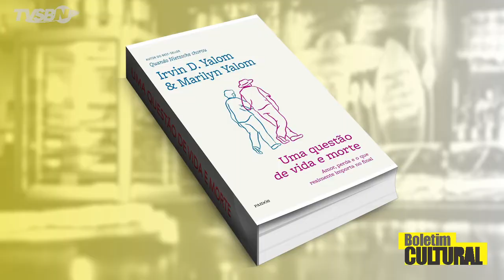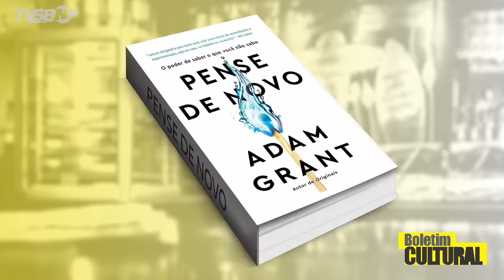🔴🎬BOLETIM CULTURAL – 29/10/2021